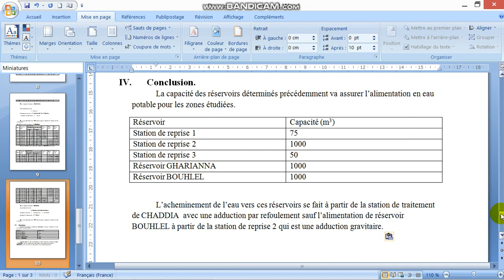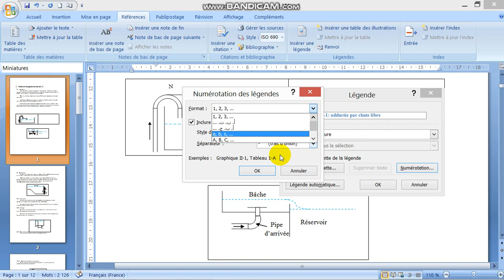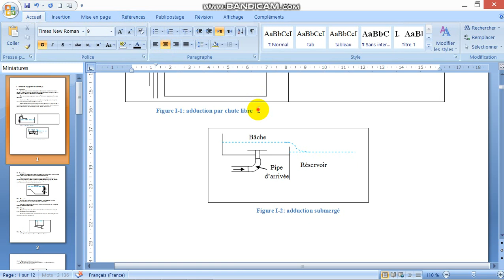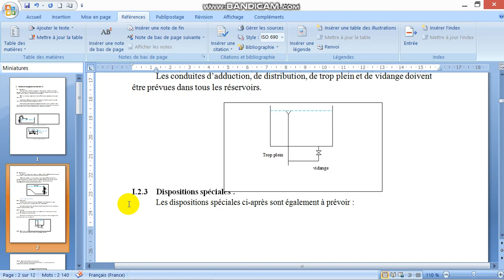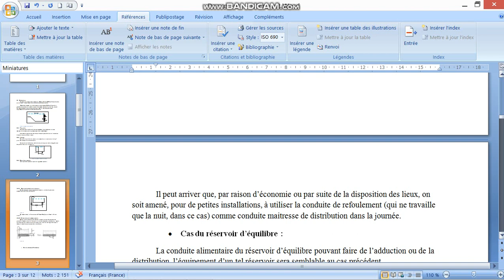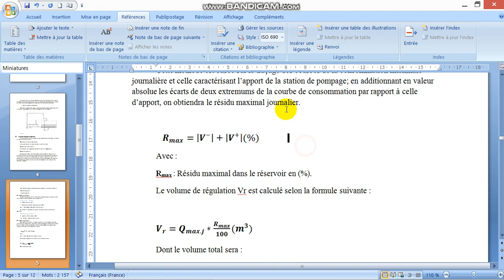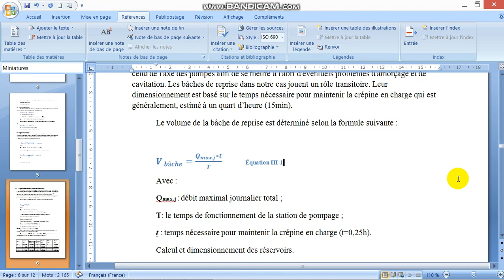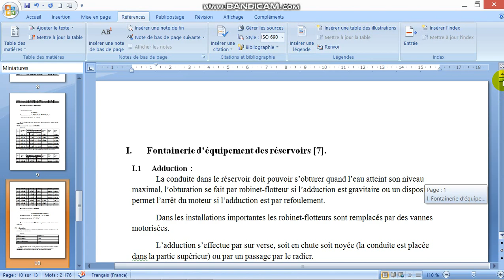comment créer une liste de tableaux, figures, équations automatiquement dans word. partie1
créer la liste de figures, tableaux ou d'equation automatiquement
انشاء قائمة الجداول و االرسومات البيانية اتوماتيكيا